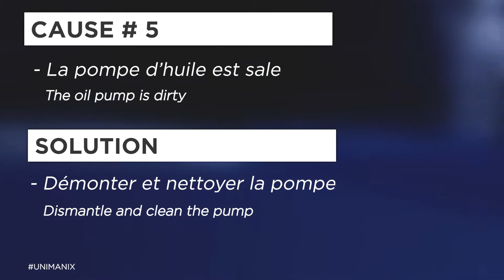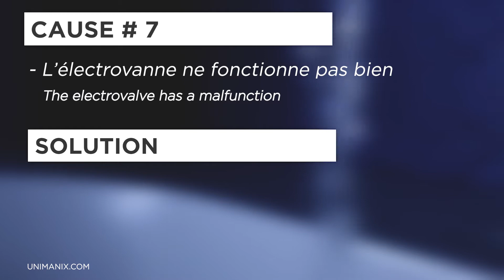Votre brûleur produit-il de la fumée noire? | Does your burner produce black smoke? | UNIMANIX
FAQ: Votre brûleur produit-il de la fumée noire? | Does your burner produce black smoke?

Si vous avez besoin plus d'information détaillée vous pouvez nous contacter directement